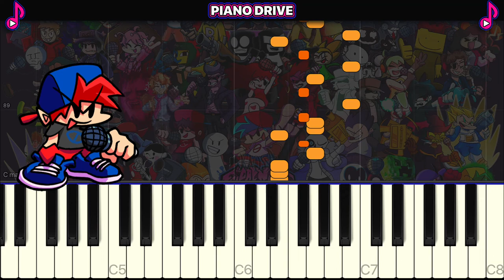Cycles — BOYFRIEND | Vs Sonic.exe — Piano Tutorial | NWD